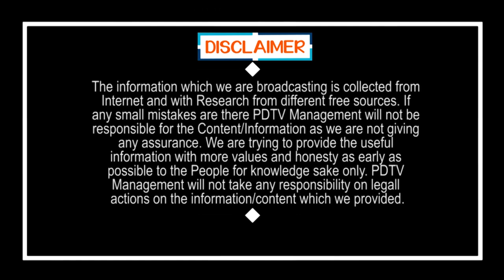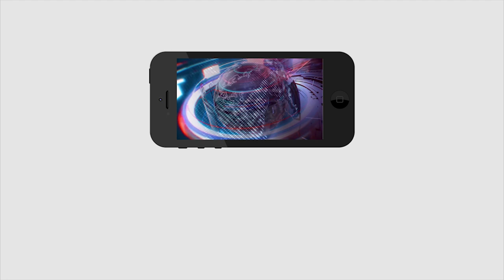Common man Satires on Chandrababu | చంద్రబాబు ని చెడుగుడు ఆడేసుకున్నాడుగా..!